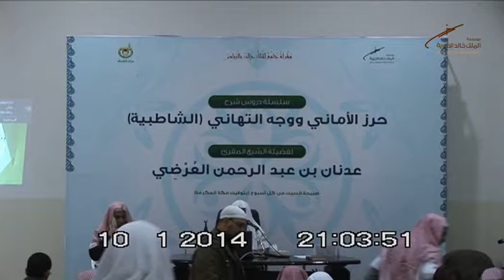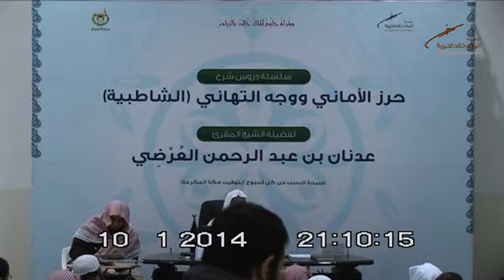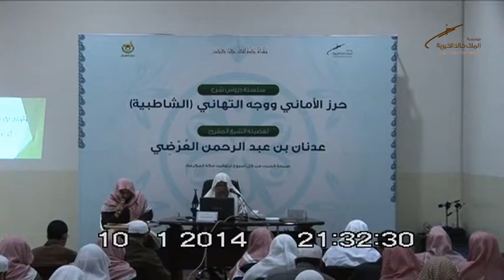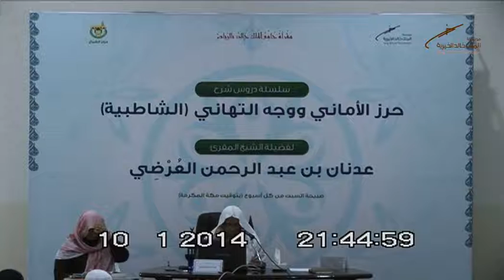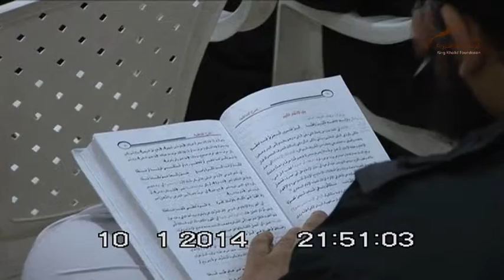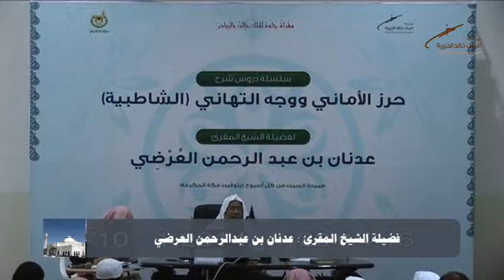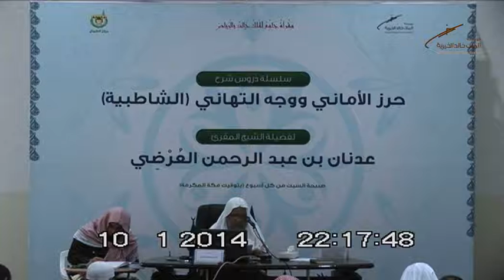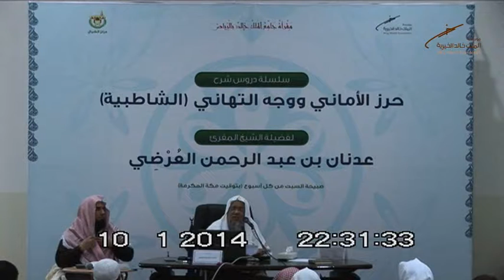شرح متن الشاطبية - 8 - سورة أم القرآن، وباب الإدغام الكبير - للشيخ المقرئ عدنان العرضي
تكملة شرح سورة أم القرآن ، باب الإدغام الكبير